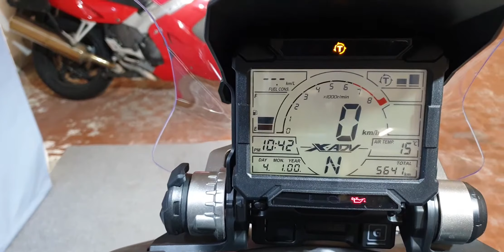HONDA X-ADV 750 anno 2018 km5641 euro 8.950,00